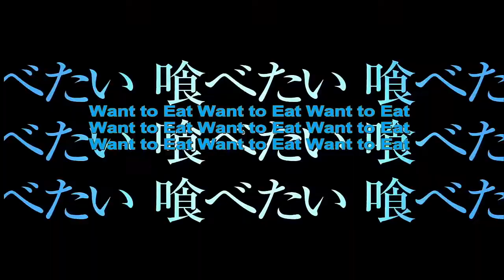Tokyo Ghoul S Trailer